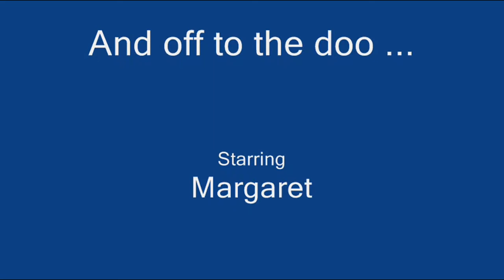Jane Nightingale flying the nest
On 16th September 2006, Jane got married to Colin.